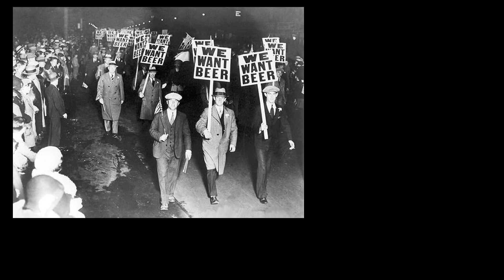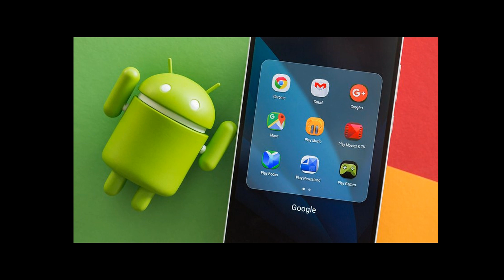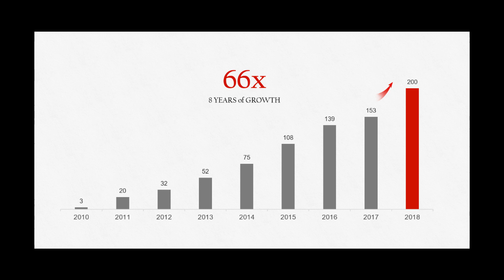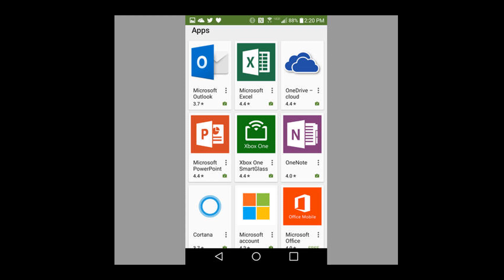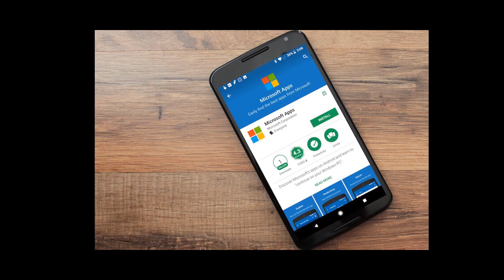Huawei VS USA - Αποκλεισμός από αναβαθμίσεις και Play Store στα κινητά της Huawei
Είναι μάλλον στους περισσότερους γνωστός ο πόλεμος μεταξύ της κυβέρνησης Trump των Ηνωμένων πολιτειών Αμερικής και της κινεζικής εταιρίας Huawei με την πρώτη, να κατηγορεί την δεύτερη ότι ο τηλεπικοινωνιακός εξοπλισμός της διαθέτει κερκόπορτες έτσι ώστε η κίνα να κατασκοπεύει την Αμερική.

Η Αμερικανική κυβέρνηση πλέον απαγορεύει στην Google να διαθέτει αναβαθμίσεις στις συσκευές της Huawei και πρόσβαση στο Play Store.